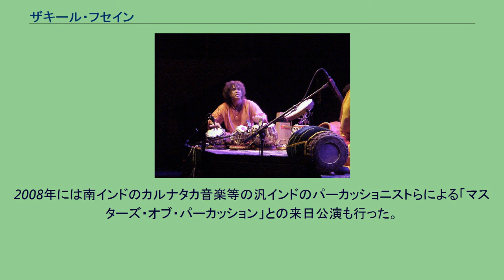ザキール・フセイン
ウスタッド・ザキール・フセイン（Ustad Zakir Hussain、ヒンディー語: ज़ाकिर हुसैन、ウルドゥー語: زاکِر حسین‎、1951年3月9日 - ）は、インド出身の世界的に有名なタブラ奏者。
北インドの伝統音楽、ヒンドゥスターニー音楽を基盤としているが、様々な海外ミュージシャンとも共演しており、グレイトフル・デッドのミッキー・ハートやヴァン・モリソン、ジョン・マクラフリンらとシャクティを、ビル・ラズウェルとタブラ・ビート・サイエンス等を組んでいた。
著名なタブラ奏者であるウスタッド・アラー・ラーカの息子として生まれ、幼い頃よりインドの伝統音楽に触れ、学び育った。
12歳になる頃には北インドのプロのミュージシャンと競演をするようになる。
父の後を継ぐようにして、シタール奏者のラヴィ・シャンカルのサポートをするようになり、1970年に共にアメリカにてデビューする。
ニューヨークに滞在している時、ギタリストのジョン・マクラフリンと出会い、シャクティを結成。
1970年代半ばから後半にかけて活動し、活動停止するが、後年、1997年に再結成し、リメンバー・シャクティの名義でワールド・ツアーを行い、2005年に来日公演を実現している。
1999年にはビル・ラズウェルとのユニット、タブラ・ビート・サイエンスを組んでいる。
2008年には南インドのカルナタカ音楽等の汎インドのパーカッショニストらによる「マスターズ・オブ・パーカッション」との来日公演も行った。